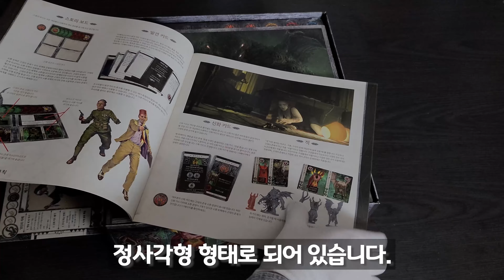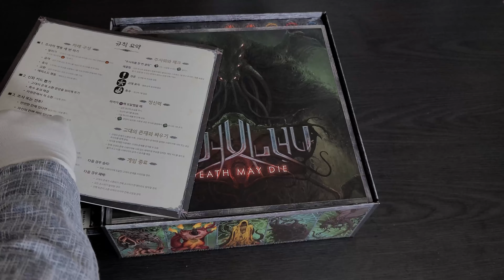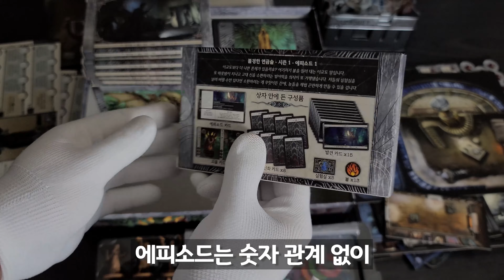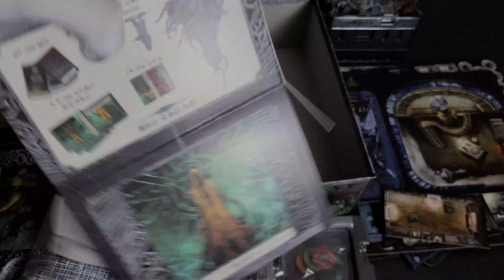[보드게임 언박싱] 크툴루는 죽지 않아!!!│크툴루 : 죽음마저 죽으리니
게임 정보

디자이너 : Rob Daviau, Eric M. Lang
출시일 : 2020
한글판 퍼블리셔 : 보드엠

프로텍터 사이즈 (보드엠 프로텍터 기준)
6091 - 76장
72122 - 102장